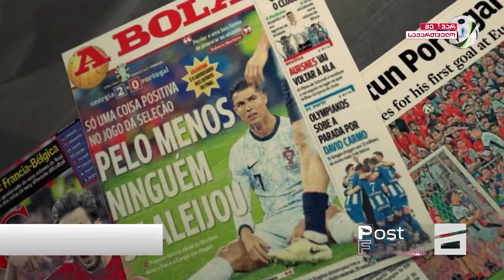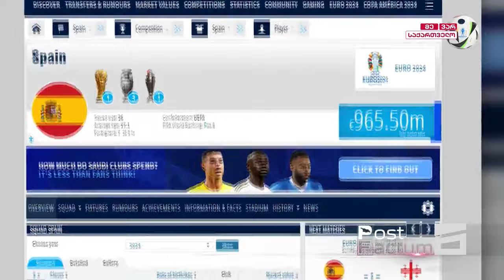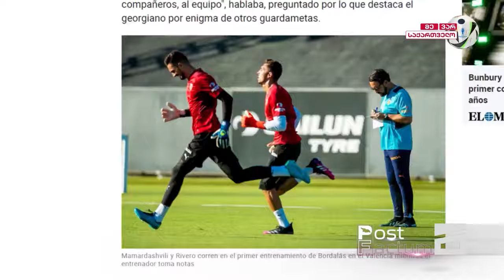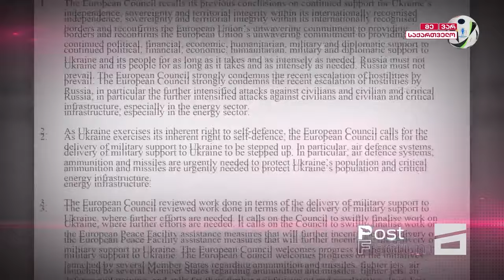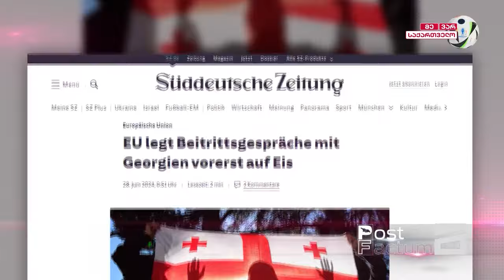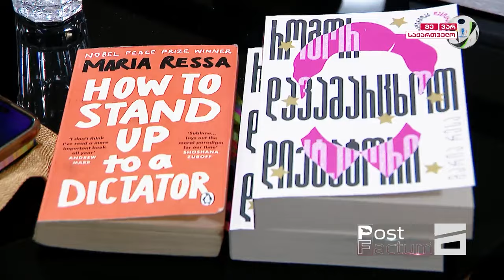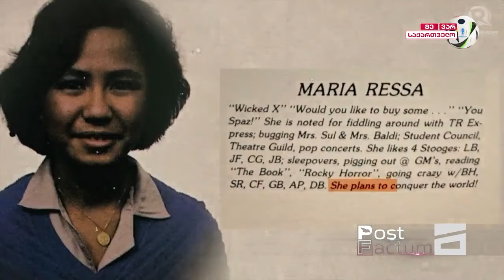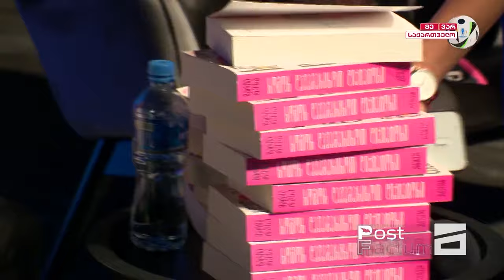Post Factum - 30.06.2024